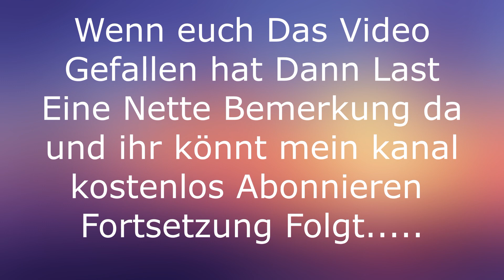Steallris Neue Entfernte Zukunft EP1-01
Hey Schön dass du auf  mein Kanal gelandet bist !
Ich bin Der Gamerzockt21und zocke gerne auch Minecraft ,Indie wie auch andere Games
Natürlich kommen auch kleine vlogs von mir.
Jeden Dienstag 18 uhr kommen 2 Let,s plays
Jeden Samstag 20 uhr live auf youtube für zwischen 10 bis 15 minuten
Mo,Mi,Do,Fr, kommen kleine vlogs
Wenns dich alles Anspricht was ich so alles mache oder euch intereziert dann
würde ich mich freuen wennn ihr ein Abo da Läst :D